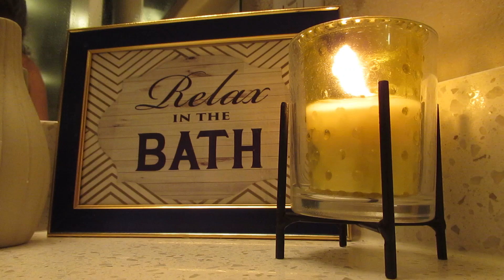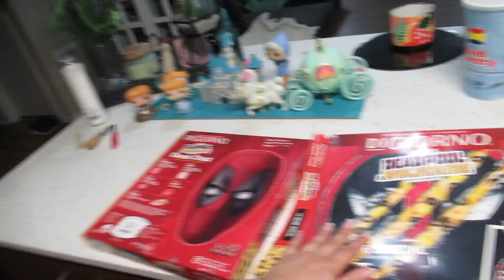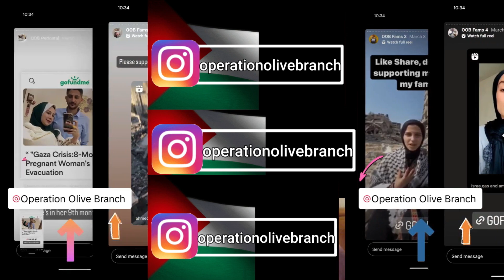Deadpool Pizza and Friday self care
𝐈𝐧 𝐭𝐡𝐢𝐬 𝐯𝐢𝐝𝐞𝐨 todays video is basic and just a get ready with me and pizza day

Camera: CanonSX620HS
Phone: Google Pixal
Editor: Filmora 11